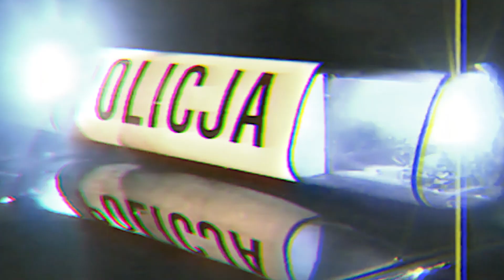Paktofonika - Jestem Bogiem (W34KN3SS Remix)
Videos used:
and clips from pexels